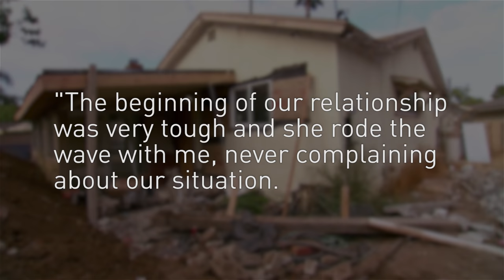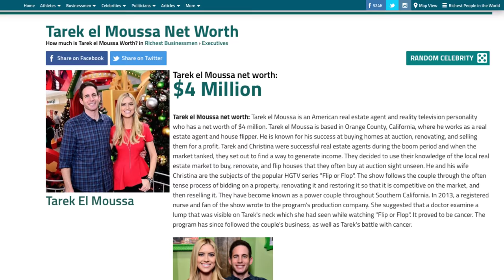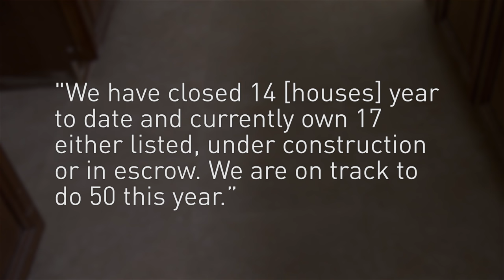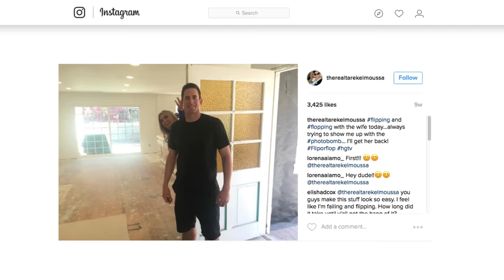The Untold Truth Of Flip Or Flop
Since 2013, Tarek and Christina El Moussa have been purchasing properties and turning them around on their hit HGTV show Flip or Flop. There is always plenty of drama and arguing before the house gets flipped, and sadly, the always-fighting couple announced recently that they would be ending their marriage. However, fans of the show need not worry, as the two have promised that they will continue to work together. This isn’t the first challenge the show has faced over the years, as plenty of fascinating things have happened during its run, so let’s take a look at the untold truth of Flip or Flop.

They made crazy sacrifices | 0:00
The show is a hit | 1:01
The show saved Tarek's life | 1:35
Cheaper by the dozen | 2:06
It was fate | 2:53